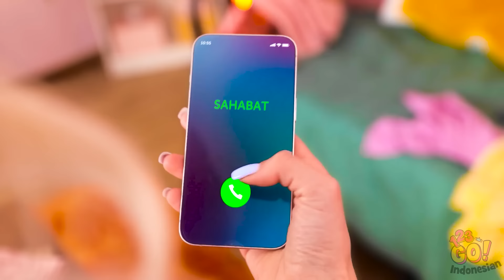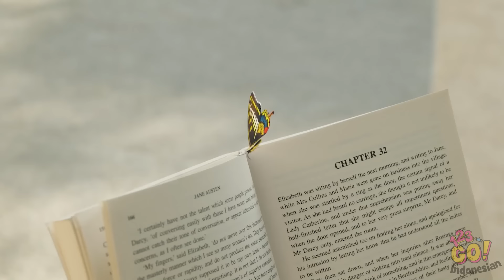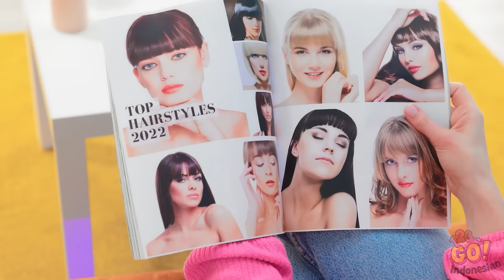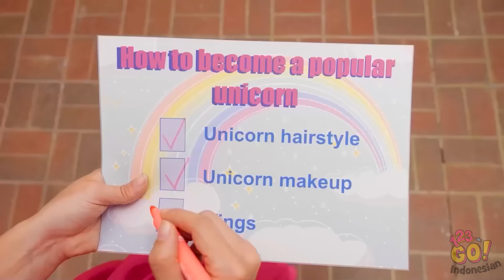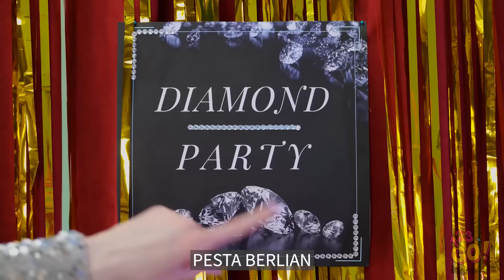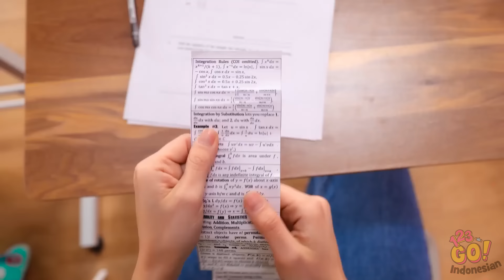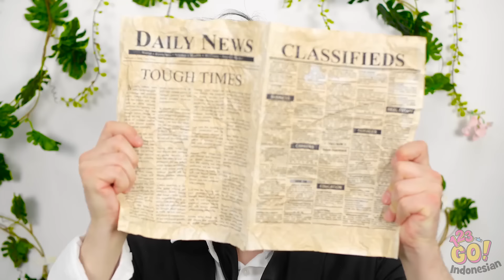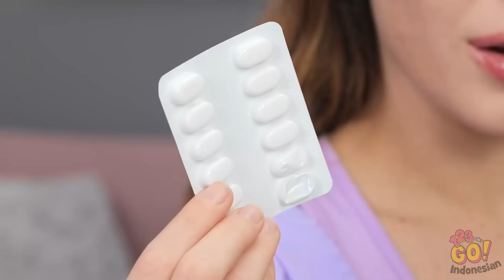NERD Extreme MAKEOVER 🤓 *Rias Wajah Gila Untuk Menjadi POPULER* oleh 123 GO!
Baik Anda menyukai tampilan riasan yang berani, menyukai kisah makeover yang bagus, atau hanya ingin bersenang-senang, video ini penuh dengan inspirasi dan tawa. Siap untuk melihat transformasi yang menakjubkan? Bagikan video ini dengan teman-teman Anda dan biarkan kegilaan makeover dimulai!